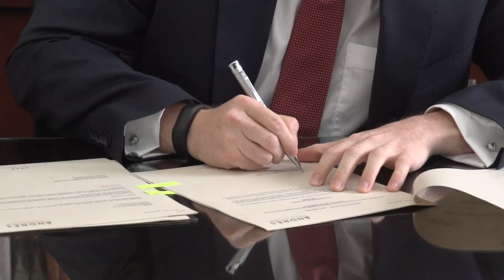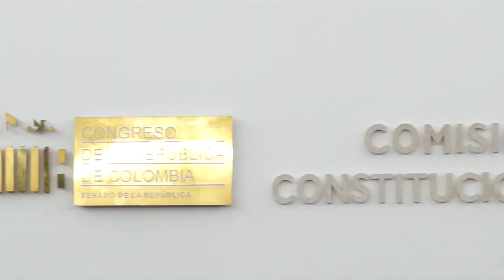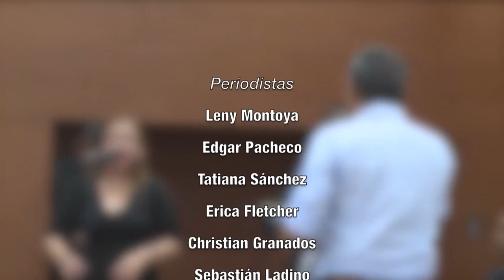CASA DE LEYES - Capítulo 5 - 01/12/201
Informe Legislativo del Senado de la República de Colombia. Te invitamos a ver nuestro programa por Canal Congreso todos los sábados a las 8:00 p.m. y los domingos a las 3:00 p.m.